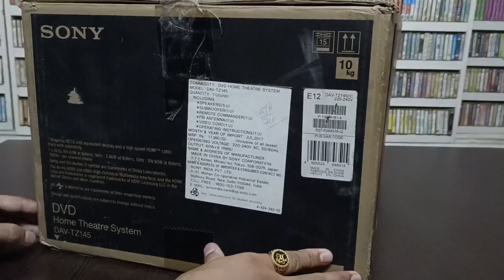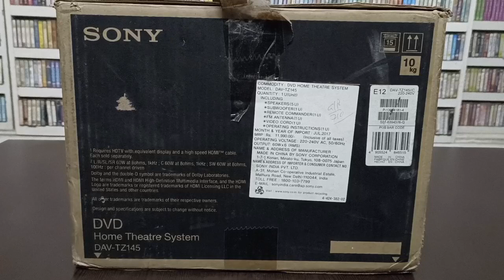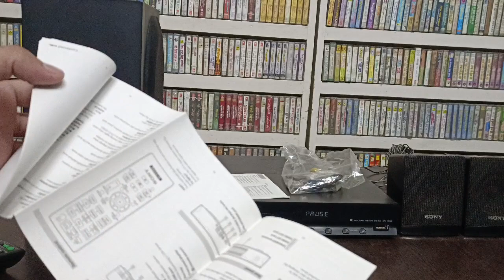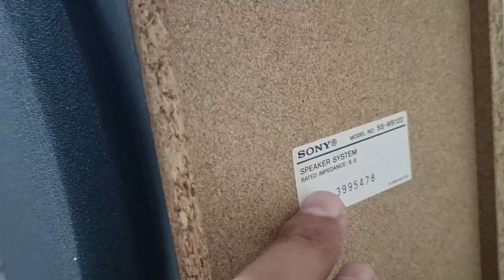Sony DVD/CD Home Theatre ( DAV-TZ145 ) FOR SALE ONLY-10000